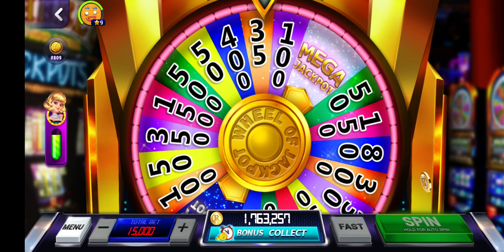Rock n Cash Casino - The Wheel Of Fortune Mega $14,000,000 ?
Rock n Cash Casino - The Wheel Of Fortune Slot Mega $14,000,000 ?